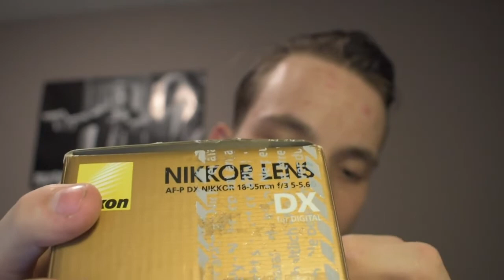Dutch Nederlandse ASMR | Triggers om te Ontspannen | The Best Trigger Assortment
Hey allemaal welkom bij een nieuwe Nederlandse ASMR video. Ik hoop dat de triggers get you the tingels. Deze video bevat tapping, crinkles, whisper en veel meer